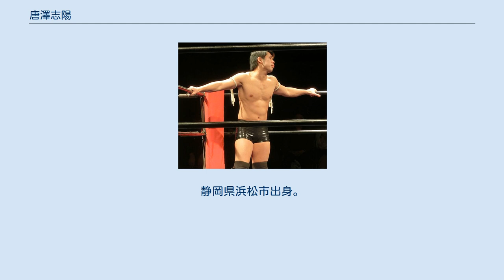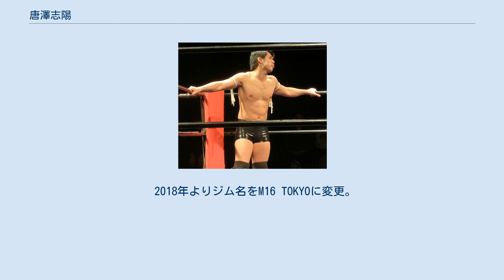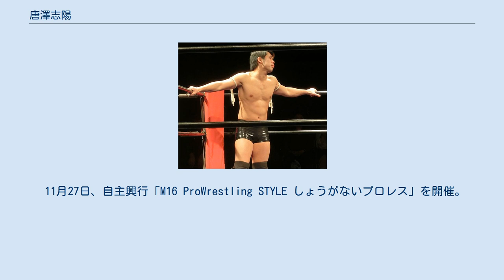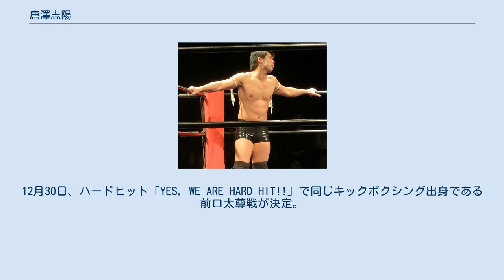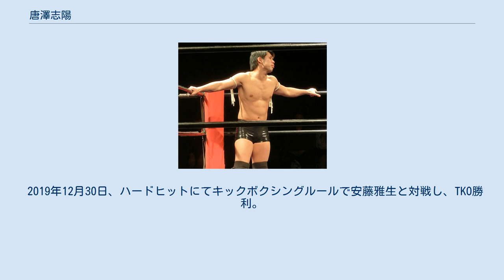唐澤志陽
唐澤 志陽（からさわ しょう、1989年11月3日 - ）は、日本のキックボクサー、プロレスラー。
ジムやイベントを主催し、フィットネス事業を中心とした会社、合同会社ミリオンバーツビューティー代表。
キックボクサーとしてはシンダム・M16ムエタイスタイルのリングネームでM16 TOKYO(旧M16ムエタイスタイル)所属兼主宰。
プロレスラーとしては佐藤光留主催のハードヒットを中心に活動。
 東京都北区にあるランバー・ソムデートM16のキックボクシングジム「M16ムエタイスタイル」に所属。
2010年4月25日、横浜赤レンガ倉庫1号館で行われた「Suk Daawrung Muay Thai 2」での山田浩史戦でデビュー。
ベストファイト賞を受賞した。
デビュー戦からシンダム・M16ムエタイスタイルのリングネームであり、ファーストネームに当たる部分は師匠に倣ってジム名をつけている。
シンダムはタイ語で黒いライオンという意味。
 以後、キックボクサーとして主にバンタム級で活躍。
2011年、RISEで行われたRISING ROOKIES CUPバンタム級トーナメントでは六川星矢に敗れたものの準優勝。
1回戦では試合時間残り7秒で逆転KO勝ちするという劇的な勝利を収めた。
 リングネームの表記は、「シンダム・M16ムエタイスタイル」のほか、ジム名を横文字にした「シンダムM16 MuayThaiStyle」の表記も見られた。
 2015年11月に師匠であるランバーのジムを引き継ぎ、唐澤志陽（からさわ・しょう）の名で会長に就任。
 2018年よりジム名をM16 TOKYOに変更。
 2019年より従来のキックボクシングジムから完全パーソナルトレーニング専門ジムへと変更。
 2016年1月26日、シアタープロレス花鳥風月に入門。
 3月13日、無我伝承・東京タワースタジオ大会で欠場者が出たため、急遽エキシビジョンマッチ5分1本勝負（対中川達彦戦）でプレデビュー戦を行った。
 5月22日、「30分バトルロイヤル　ムエタイ本物決定戦」がシアター・バビロンの流れのほとりにてにて行われ、優勝者のムエタイマシン2号が、プロムエタイ選手（WPMFスーパーバンタム級日本ランカー）である唐澤へ対戦を希望。
3分間の特別試合を行った。
なお、練習生ではあるが、同日はエキシビジョン（対山本裕次郎戦、対たけむら光一戦）を含め全3試合を行っている。
6月5日、東京・スターライズタワーにて高岩竜一と対戦。
査定試合に合格。
 プロレスデビュー戦の相手が矢郷良明に決まると、6月8日には対策のためマキシモ・ブランコとスパーリングを行った。
 7月18日、東京・はなまる学習会王子小劇場での矢郷良明戦で正式にプロレスラーデビュー。
矢郷からは賛辞が贈られた。
 11月27日、自主興行「M16 ProWrestling STYLE しょうがないプロレス」を開催。
 12月29日、ハードヒット初参戦。
ダークマッチでシバターと対戦しローキックの速射により4分55秒で勝利する。
2017年2月25日、ハードヒットの本選に初出場。
阿部史典に3分11秒、KO勝利。
 2017年5月28日、勝村周一朗と出場した風流人2017タッグリーグ戦において優勝。
初代風流人タッグ王座を獲得した。
キックボクシングも含めて初の戴冠。
6月25日、SUSHI＆瓦井寿也組を退け初防衛。
 7月16日、ハードヒット新木場大会で野村卓矢に腕ひしぎ十字固めで敗北。
12月30日、ハードヒット「YES, WE ARE HARD HIT!!」で同じキックボクシング出身である前口太尊戦が決定。
 2018年7月7日、ハードヒット「Fifgt 4 da future」でシュートボクシングフェザー級2位の元貴とシュートボクシング公式戦を行い判定負け。
10月28日「君の寝技に恋してる」ではダークマッチで試合し、ザ・グレート玉川に1分14秒で勝利。
2018年11月発売の週刊プロレス増刊「プロレスラー選手名鑑2019」では花鳥風月所属選手から外されており、この年までに退団扱いとなっている。
 2019年12月30日、ハードヒットにてキックボクシングルールで安藤雅生と対戦し、TKO勝利。